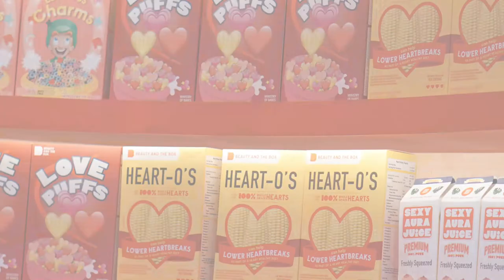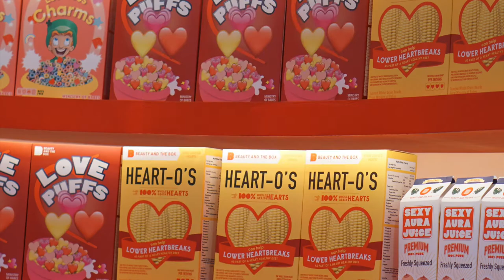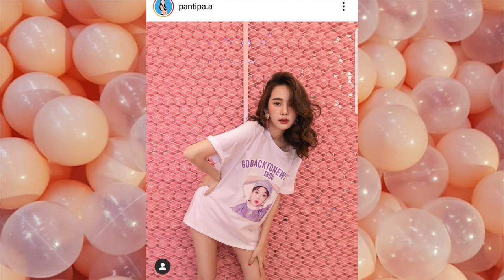10 ท่าโพสถ่ายรูปตามเน็ตไอดอล IG ง่ายและปังมาก! ใครทำก็น่ารัก - Unfull Ice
รวมท่าโพสถ่ายรูปตาม นางแบบ เน็ตไอดอลใน IG บอกเลยใคนทำตามก็น่ารัก